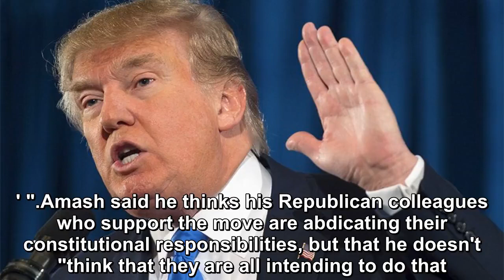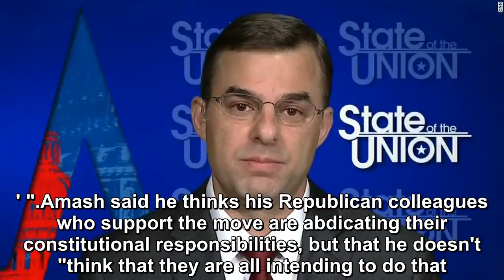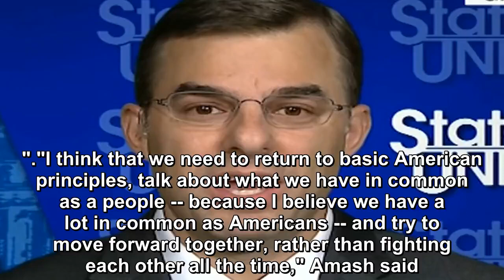A Republican congressman believes Trump "is violating our constitutional system"with with wall order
A Republican congressman who opposes President Donald Trump's emergency border wall declaration said Sunday he believes Trump "is violating our consti